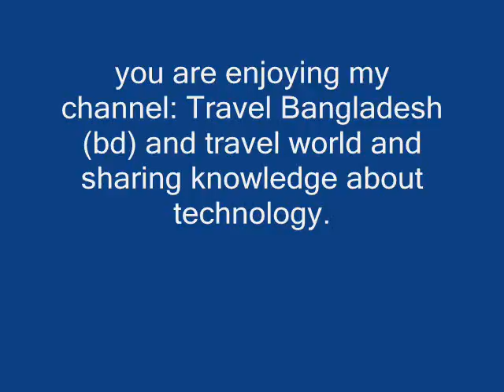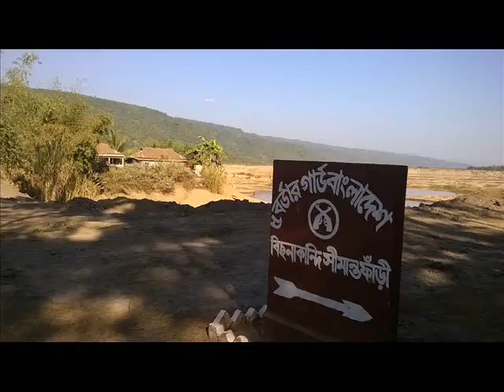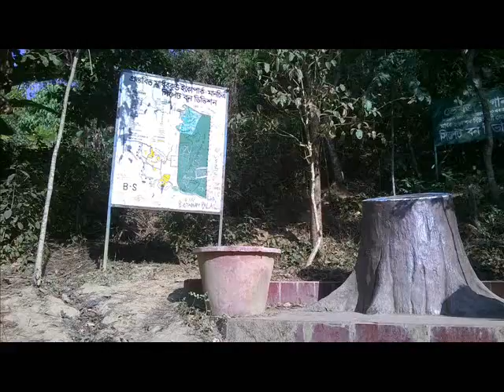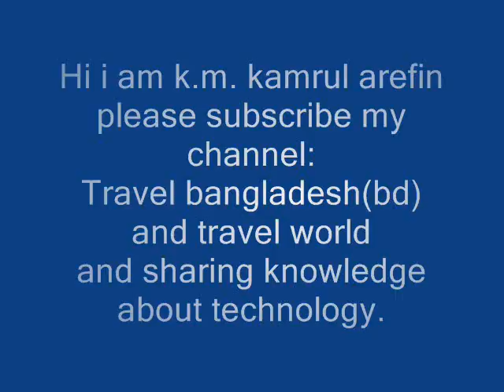Travel Bangladesh(bd)-sylhet_bichana kandi_jaflong_lala khal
Travel Bangladesh(bd) and travel world and sharing knowledge about technology.